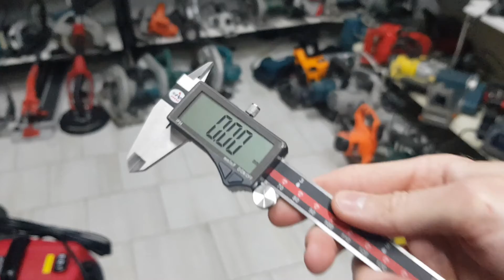Штангенциркуль цифровой Ahead ,150мм Точность +- 0.03мм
Магазин
г.Харьков ул.23августа, 12.